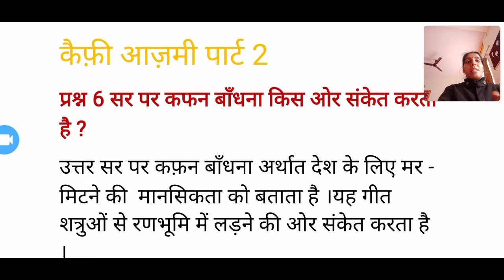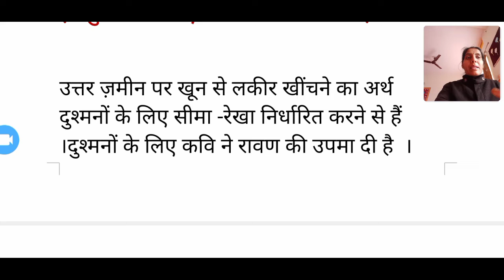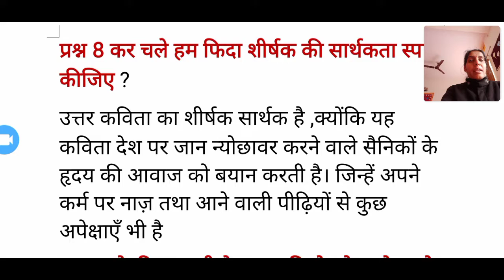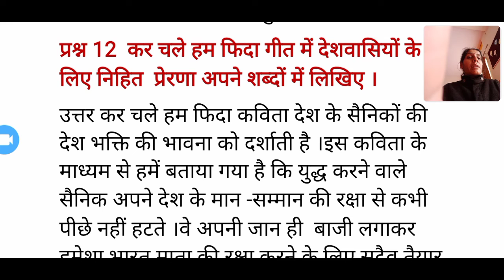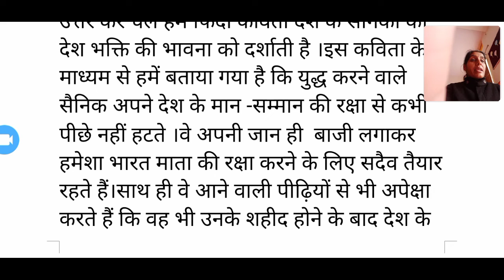कर चले हम फ़िदा कक्षा 10 प्रश्न उत्तर पार्ट 2